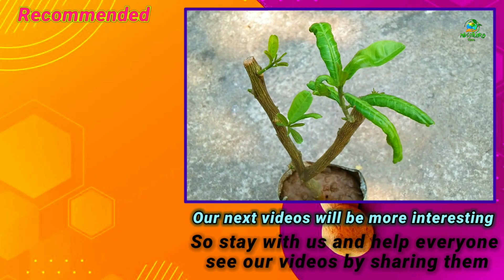New Technique Propagate Lemon Tree with Cloth | Nurseries Don't Tell You About! tips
লেবু গাছের কলম,
লেবু
লেবু গাছের কলম করার পদ্ধতি
লেবু গাছের কলম পদ্ধতি
লেবু গাছের কলম কাটা
লেবু গাছের কলম তৈরি
লেবু গাছের কলম কিভাবে করে
লেবু গাছের কলম কিভাবে করা হয়
লেবু গাছের কলম করা

We hope you enjoy this presentation

Watch live channel playlists to easily find videos.
Thank you so much for joining the channel as always.
See you with a new video.